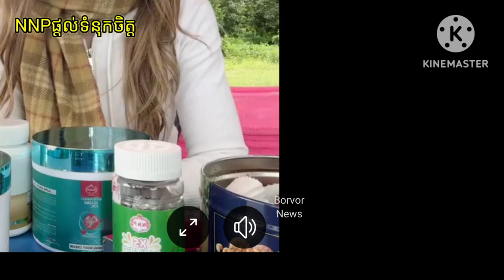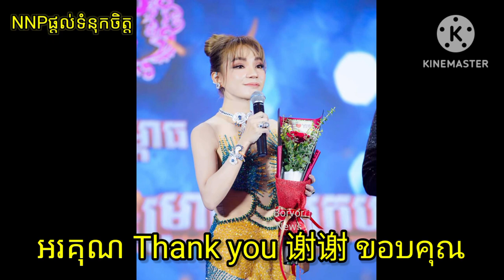បើខ្ញុំមានប្ដីមានកូនបាត់ទៅហើយ , ខ្វល់អីរៀបការខែ 09 ក៏បានដែរព្រោះការក្នុងហាង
If I have a husband and children, I don't care, I can get married in September because of the shop.